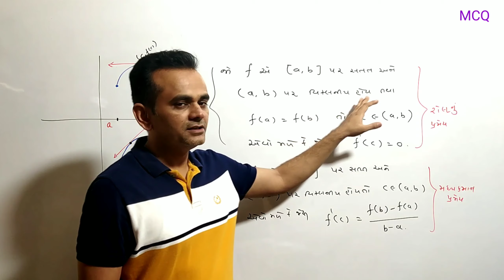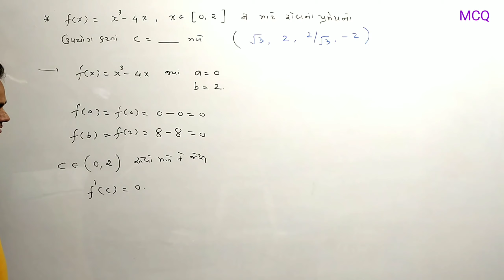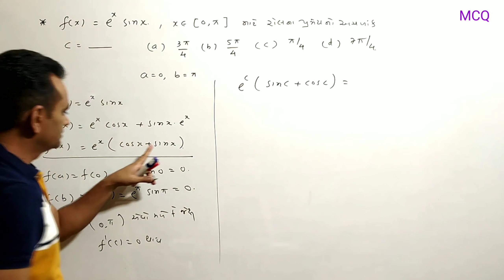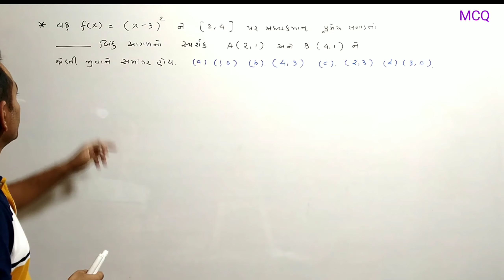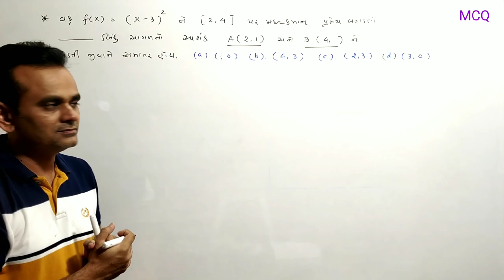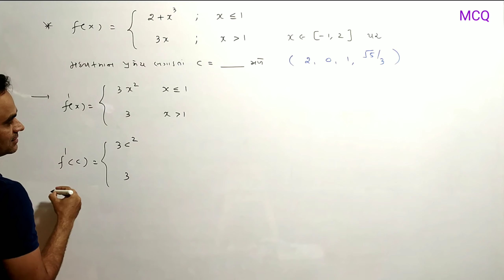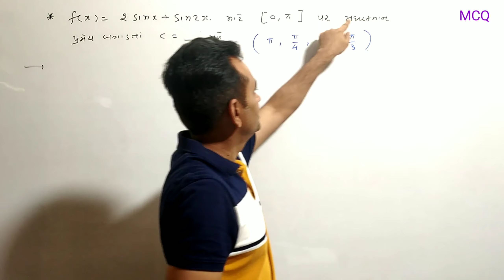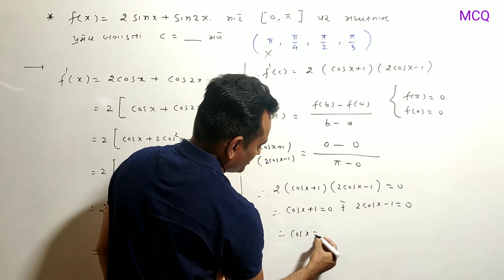GUJCET | MCQ | Continuity and Differentiability part_9